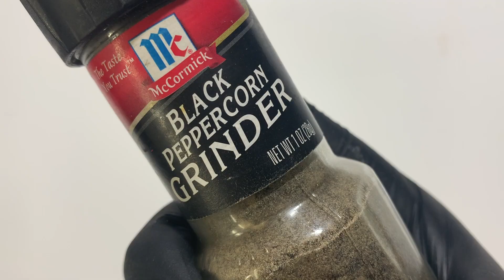Селёдка простейший рецепт / Pickled Herring / 피클 피쉬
Подробная инструкция по приготовлению в видео.
Detailed instructions for cooking in the video.
만드는 방법이 영상에서 자세히 나옵니다.

바지락 된장찌개 / Твендян тиге с морскими молюсками/ Soybean paste stew with clams

Если возникли вопросы или замечания пожалуйста пишите в комментариях. If you have any questions or comments, please write in the comments. 질문이나 궁금하신 게 있으시면 댓글로 남겨주시면 감사하겠습니다.